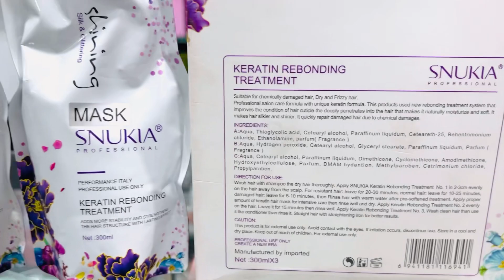Snukia Professional Keratin Rebonding Treatment Kit Review || How To Use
Beauty Glow Cosmetics Al Anayat plaza g11 markaz Islamabad